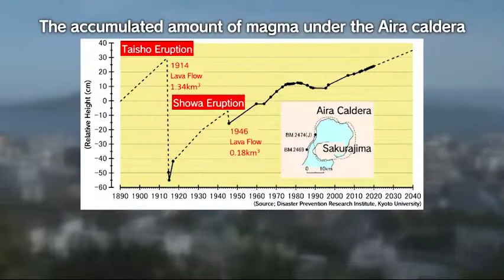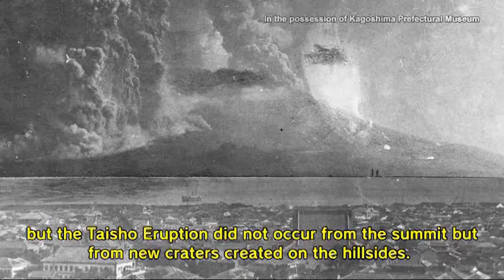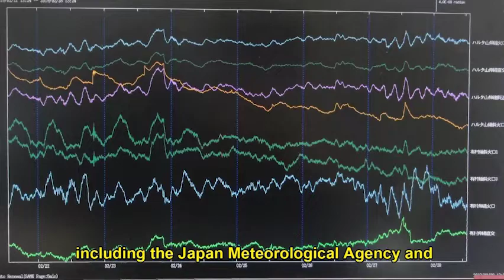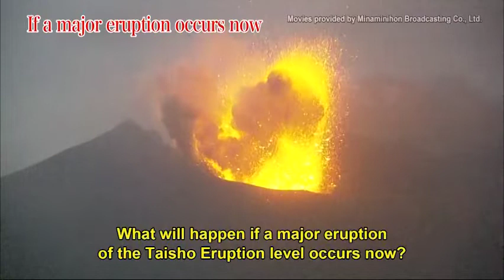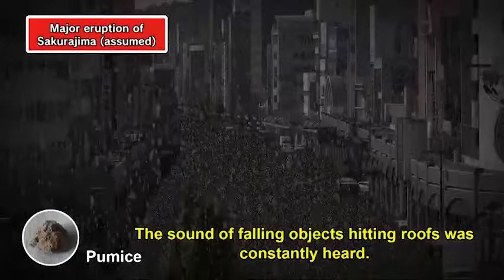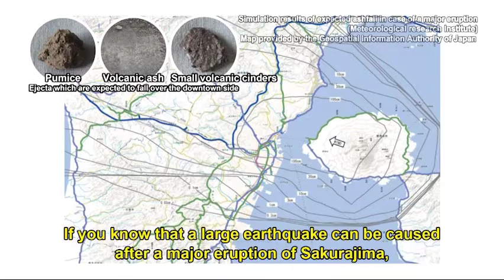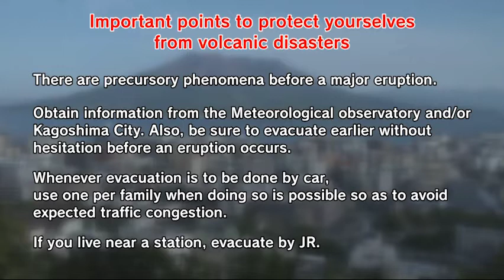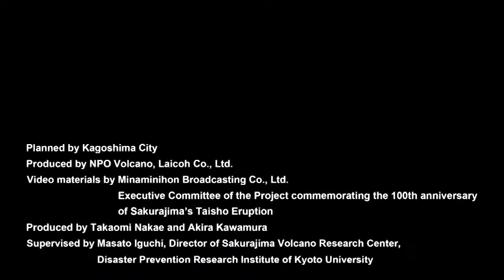Learn, Prepare, and Act A major eruption of Sakurajima - How will you act when an eruption occurs? -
Produced by Kagoshima City